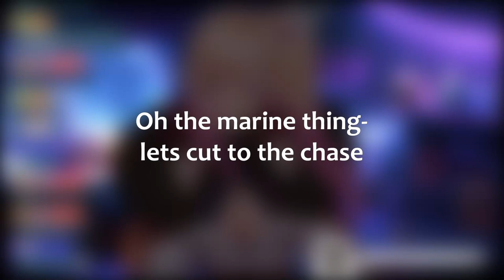Eirlysee's Discord Kitten being Naughty in her stream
- Follow Eirlysee below! -